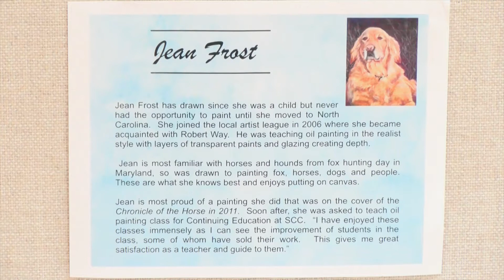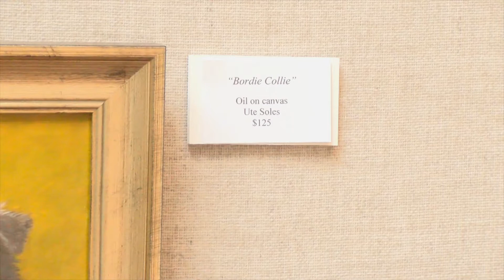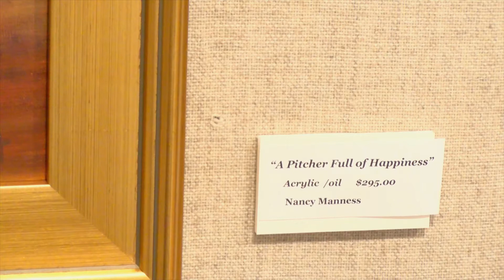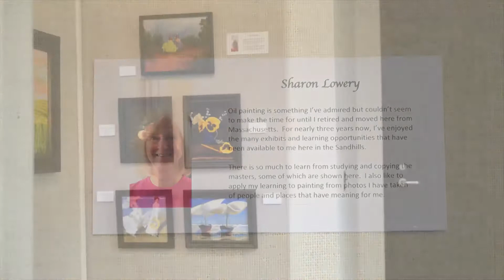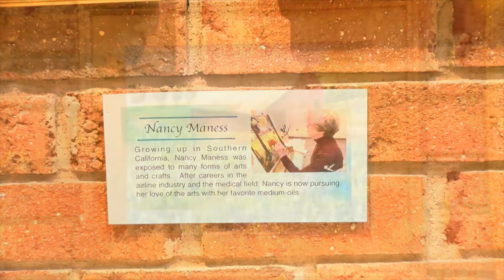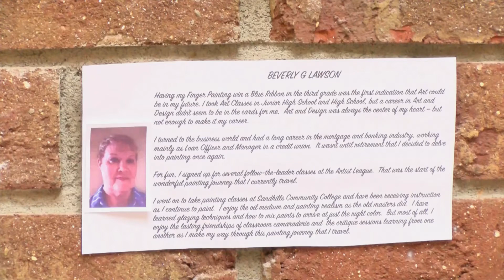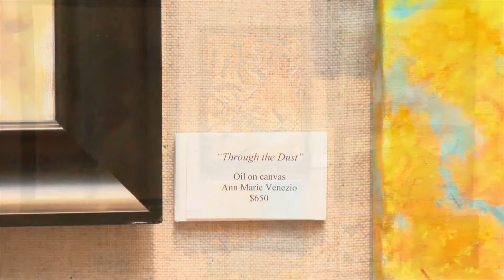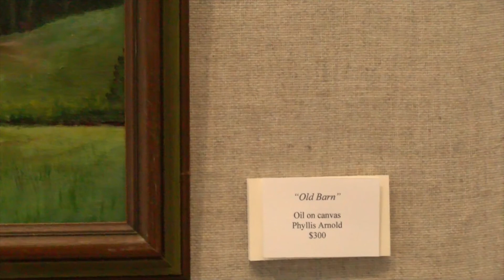Continuing Education Student Art Exhibit - Hastings Gallery